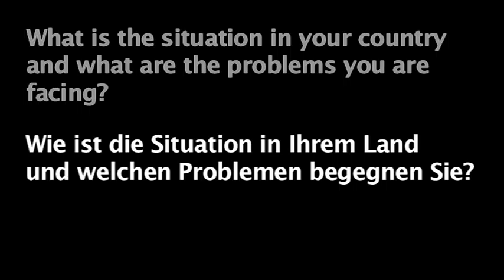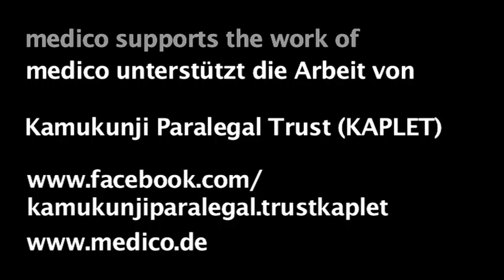medico Partner_innen: Kenia - Kamukunji Paralegal Trust (KAPLET)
Partner_innen der Menschenrechts - und Hilfsorganisation medico international stellen ihre Arbeit vor.
Sie alle kamen im Juli 2012 auf der dritten alternativen Weltgesundheitsversammlung der Menschen  (People's Health Assembly) in Kapstadt/Südafrika zusammen, um sich auszutauschen und gemeinsame Projekte zu organisieren.

Kamukunji Paralegal Trust (KAPLET) ist eine langjährige Partnerorganisation von medico international in Kenia.